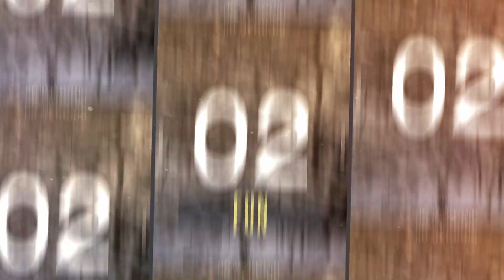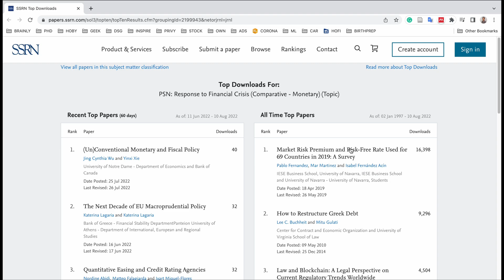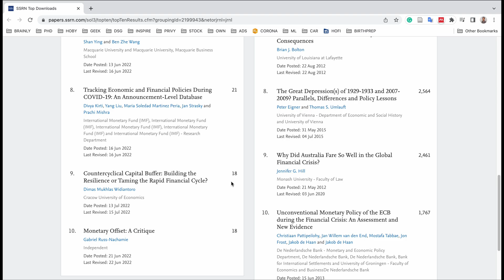Why I upload my paper in SSRN and I encourage you to do so! :)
Hi PhD students and fellow researchers!

I would like to encourage you to upload your paper to SSRN!
Why? Check this video!

This podcast is my presentation, Dimas from the notafra.id channel. This podcast has a theme related to financial market analysis based on my experience and knowledge related to economics and its application.

The aim is none other than helping colleagues and giving a positive influence, that there are many things and potential developments that we can get from technological developments and regulations in financial markets.

In addition to this podcast, I also wrote a more detailed article on this podcast on my personal blog at notafra.id. If you are interested in topics related to financial analysis, you can click here

For the purposes of recording this video I used

Main Camera : Fuji X-T3
Main Lens : Fujinon XF 16mm F1.4

Second Camera : Lumix S5
Second Lens : Lumix 24mm F1.8

Main Microphone : Rode Wireless Go 2
Second Microphone : Deity D4 mini
Third Microphone : Blue Yeti

Editing di : Blackmagic Resolve 18